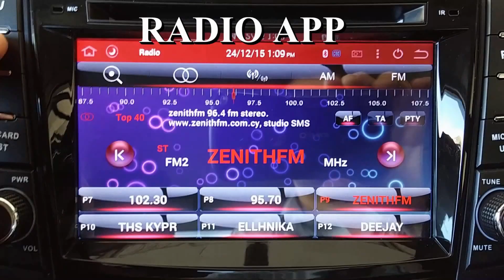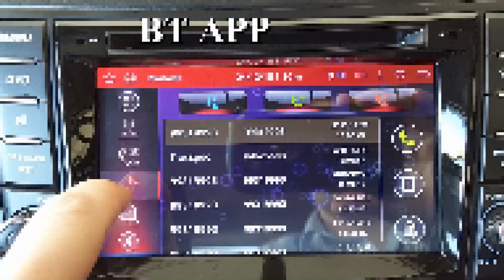Android CAR RADIO APP MODS RED MUSIC, MOVIE, DVD, RADIO, BT for Suzuki swift zc32s 2014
Android CAR RADIO APP MODS in RED
MUSIC, MOVIE, DVD, RADIO, BT